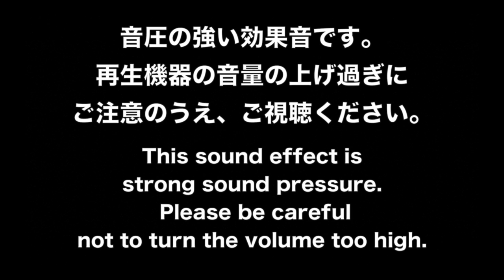法螺貝 ファミコン系（効果音） Japanese Conch Shell Trumpet 8-bit Sound Effect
ファミコン8ビット音色で、高らかに吹き鳴らす法螺貝（ほらがい）の効果音です。Gumroad で購入できます。

※音圧の強い効果音です。再生機器の音量の上げ過ぎにご注意のうえ、ご視聴ください。This sound effect is strong sound pressure. Please be careful not to turn the volume too high. ※

残響（ディレイ）ありが2回繰り返し・加工編集しやすい残響なしの2種類セットです。

Sound effects of Japanese Conch Shell Trumpet (Horagai) 8-bit 48kHz 24bit WAV file.

動画は試聴サンプルにつき、ノイズ音およびビープ音が含まれています。This video is a sample.The sound effects are included noise and bleep.

ロイヤリティーフリー/商用利用可能な、効果音・音楽を1日1音新作アップしています。
他にも…
使用許諾（ライセンス）についてはコチラをご確認ください